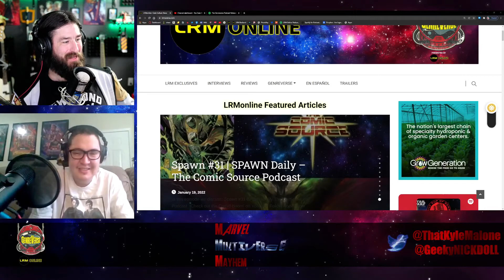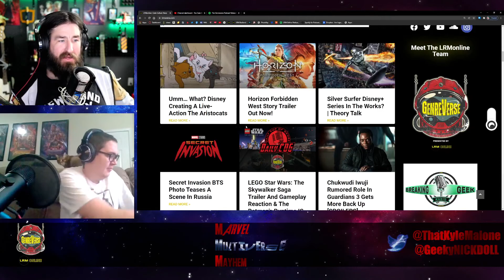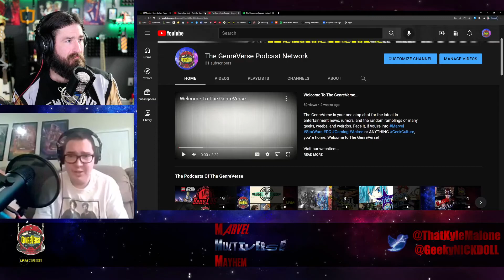Deadpool Review- Best FFoX-Men Movie Ever? Yes... The Answer Is Yes | Marvel Multiverse Mayhem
After Kyle and Nick watched the the superior Daredevil last time, starring Ben Affleck, now we watch the inferior Deadpool.  That's right, we're covering the silly version from Deadpool and NOT X-Men: Wolverine Origins... NOT! All joking aside, is Deadpool as great a movie as we remember? Or is it overrated in retrospect? Listen to find out!

FYI- Nick does the write-up, but Kyle titles the chapters... This is for your future context.

00:00- Intro, Our Plan, & Comparing Deadpool And Deadpool 2
09:14- Deadpool Review: Our Favorite $#!% In This Movie
14:39- The Meta... The Humor...
19:20- Violence, Dopinder, & That Opening Sequence
24:51- Okay, But Is There Anything To Bitch About?
33:37- Ryan Reynolds, Our Hero
38:48- Superhero Weaknesses & Final Thoughts

MARVEL MULTIVERSE MAYHEM is the premier ALL THINGS MARVEL podcast from LRM Online's Genreverse Podcast Network. Kyle and Nick will be guiding you through the latest phase of the ever-growing Marvel Cinematic Universe. From the latest episode of a Disney+ show to a feature film by Marvel Studios (…or Sony….), we’ve got you covered with inciteful recaps, Easter eggs, and further MCU speculation!

Nick, co-creator of Breaking Geek Radio: The Podcast, and Kyle Malone, creator of podcasts including Daily COG and Anime-Versal Reviews will be here for you every Monday (or Thursday); as your guides to the MCU!

Support:

We have SO MANY podcasts! Anime-Versal Reviews Podcast covers anime, LRM’s No Mercy covers Cobra Kai, and classics like BGRtP, The Cantina Podcast, and The Daily COG are still going!

This will help us help you! Also, by getting more visibility, with more feedback, and a bigger audience, we can provide more content for YOU!

Question(s) of the week: Do you agree or disagree with the host's Deadpool review? Also, what is your favorite FFoX-Men movie? Lastly, how can we make the podcast better?